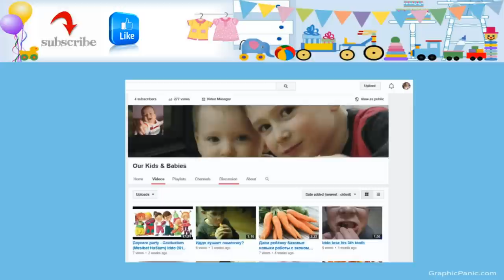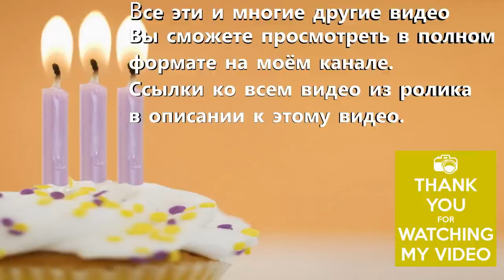Отмечаем 3-ю годовщину в Канаде!